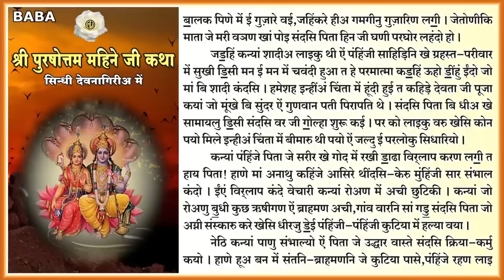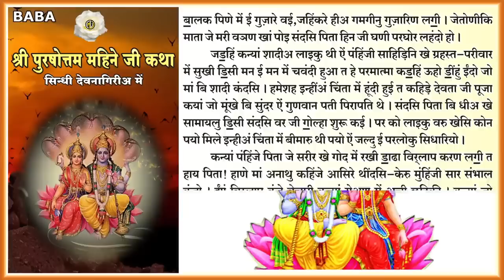पुरषोत्तम मास 2023 सम्पूर्ण कथा अध्याय - 8 | सिंधीअ में | Purshottam Maas Katha Sindhi Me Part 8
Watch Sindhi Videos Of Your Choice  - - - - - - - -